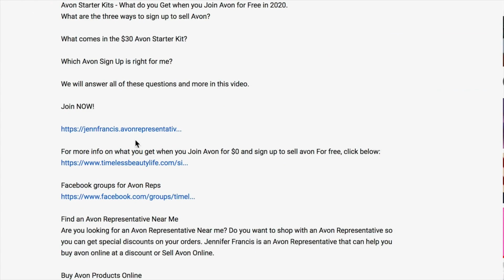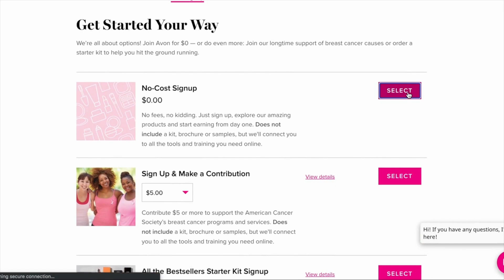Sell Avon Online Series: What happened when I boycotted Selling Avon on social media for 3 months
I didn’t even try to Sell Avon Online on Social Media for three months and my business STILL brought in almost $90,000.

Ready to join avon? Click this link to get started

How much time every day do you spend on social media?

And does it make you happy?

I didn’t post a single thing about my business on Facebook or Instagram. I didn’t take the time to make videos.

Instead I lived life. I enjoyed the summer with my kiddos.

Selling Avon on Social Media can become such a rat race. It is exhausting to me to come up with content every day, post it and come up with captions.

So today, I’m going to tell you what I did INSTEAD of Selling Avon online on social media all summer and how you can set yourself up to do this too by next Summer!